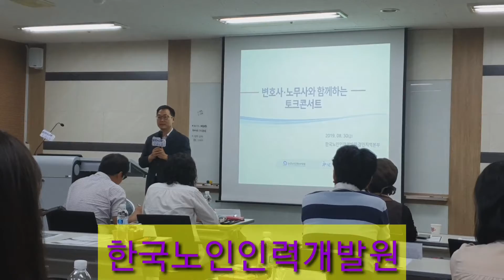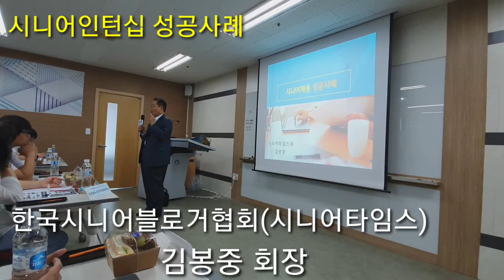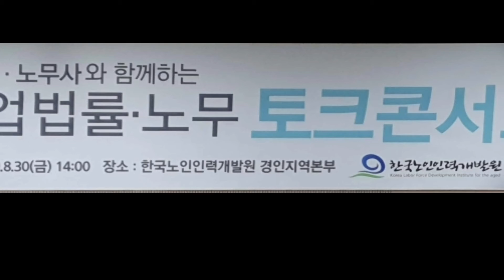변호사·노무사와 함께하는 기업법률·노무 토크콘서트(한국노인인력개발원) / 이경옥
2019년 8월 30일. 기업법률．노무이슈 토크콘서트에서 한국시니어블로거협회(시니어타임스) 김봉중 회장의 시니어 채용 성공사례 발표